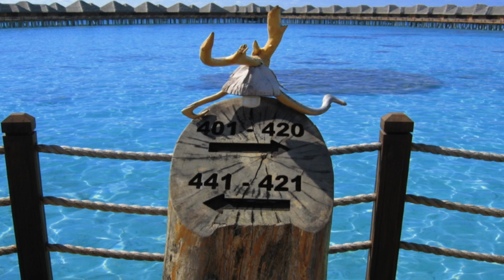ブルーノートロング/Maldives Bluenote【HD】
Relax and healing music and photos.For reading,sleeping,working,,,and more.
バックミュージックやお昼寝用サウンド、読書用BGM
Sea wave and Blue photos

Sea wave and sunset Photos